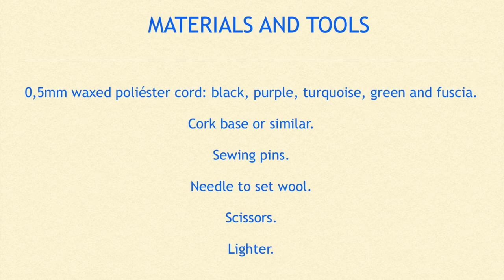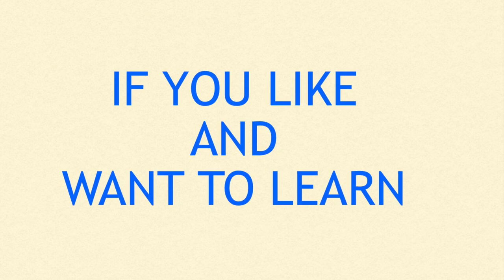Vintage set with polymer clay and macrame. Part 3: Choker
Learn how to make this original vintage set with polymer clay and macramé. This video is the third in a series of four videos and you can learn how to make the choker in it. Spanish subtitles. What are you waiting to start? Below I leave you the link of the other three videos in the series, but before I explain a couple of things.
Do you have any doubt? Do not hesitate to ask us!!
And now yes, here I leave you the links of the other videos in the series: